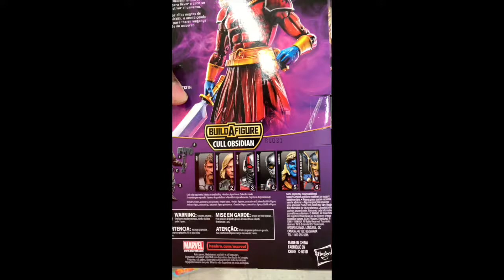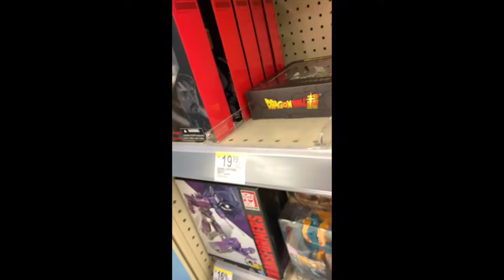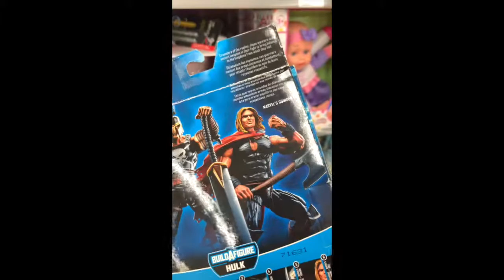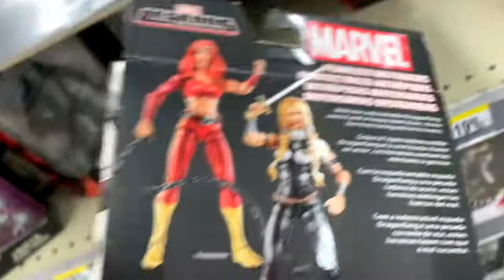FIRST VIDEO FIG HUNT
Completing the Cull Obsidian Wave, BREAKING THROUGH TO THE YOUTUBE WORLD.